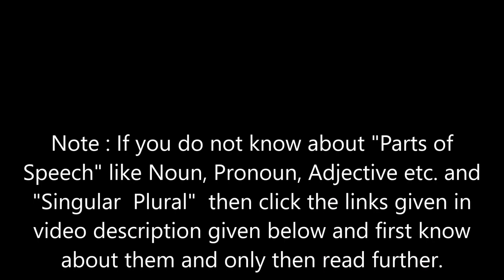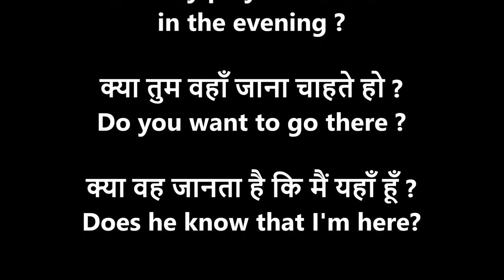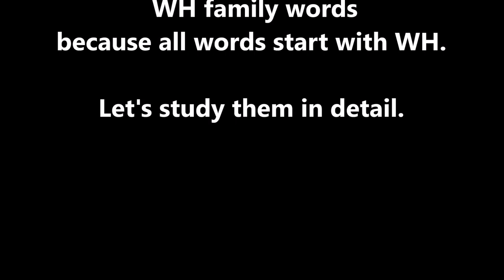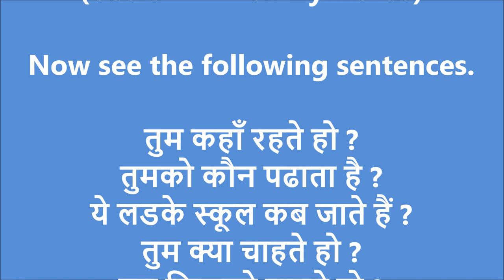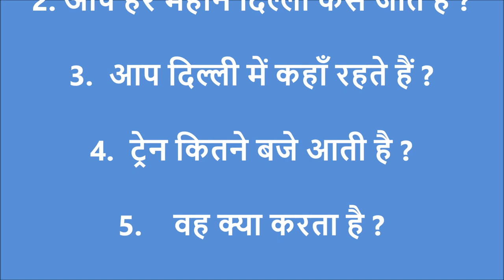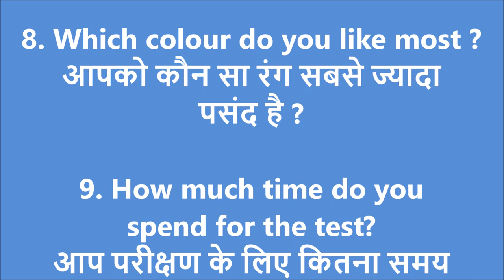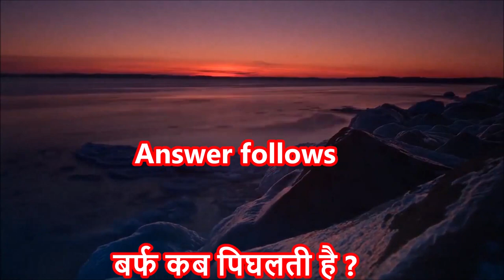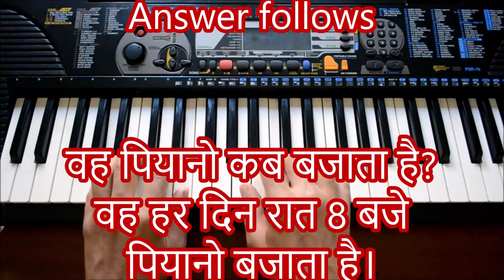Present Indefinite Tense - WH Family Sentences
Let's learn the translation of WH family sentences in Present Indefinite Tense.

SINGULAR PLURAL CONCEPTS